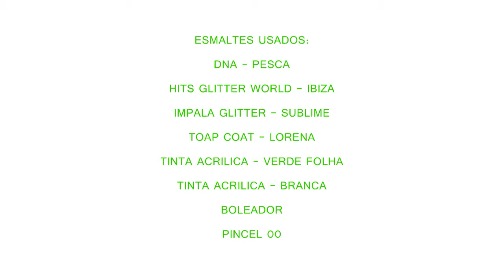Nail Art - Moranguinho